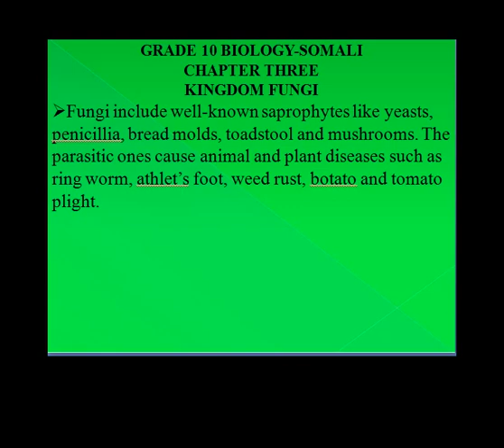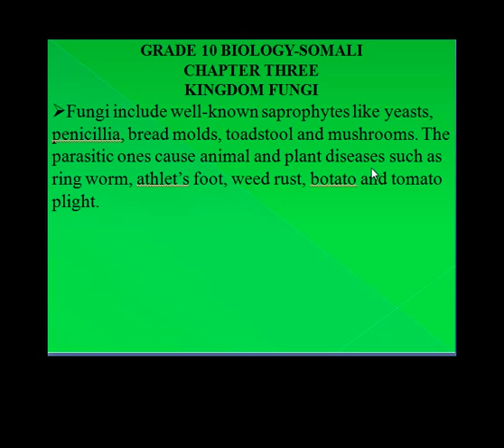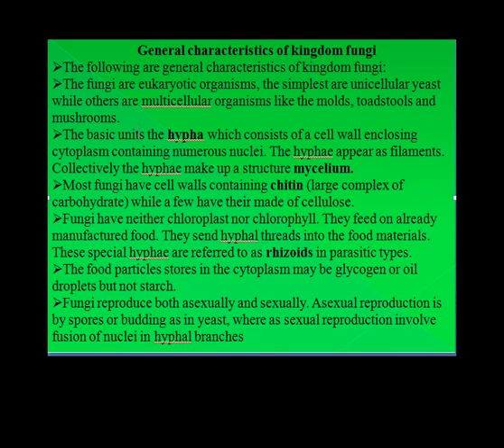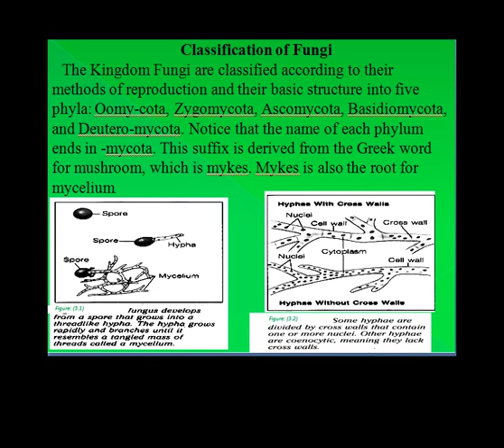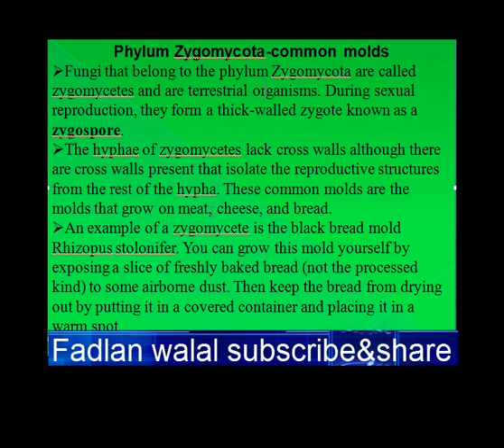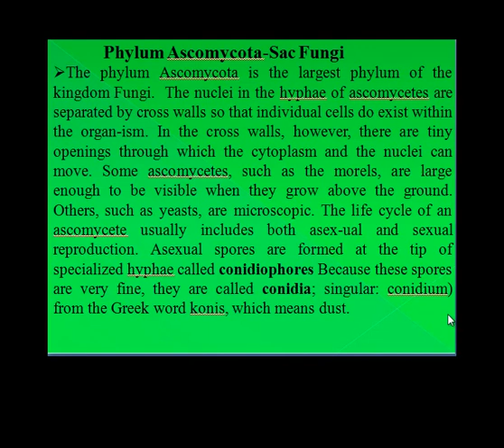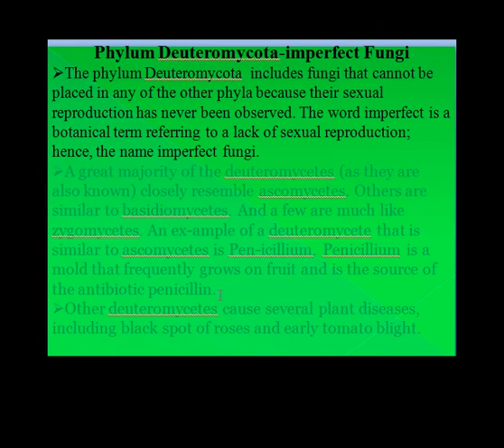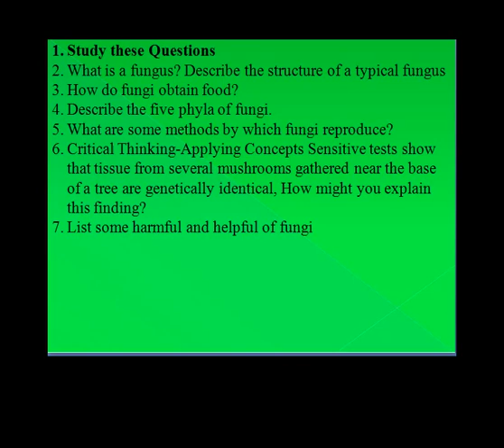biology grade 10 fungi kingdom chapter 3 somali by bare myariisow